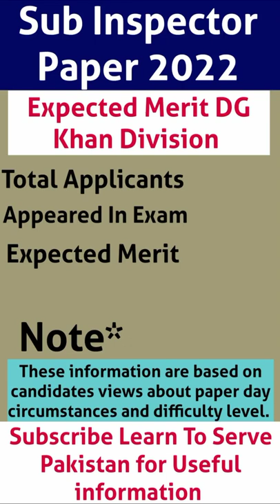Sub Inspector Expected Merit | Dera Ghazi Khan Division | 2022 SI PAPER STATISTICS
In this video, you shall know about expected Merit of sub inspector 2022 Dera Ghazi Khan Division.